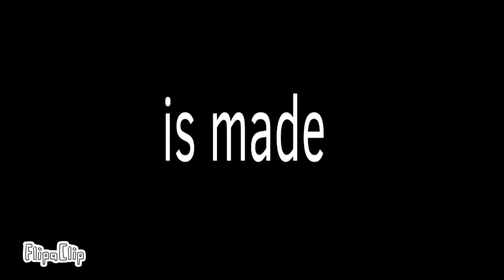X_X3 ||meme|| animation